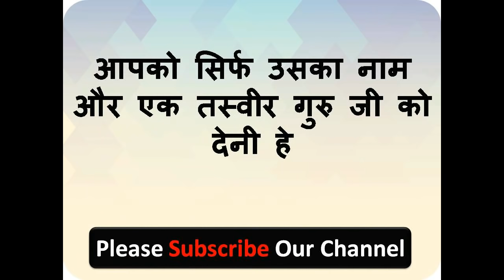कृ योनि स्वः - देने के लिए सामने खड़ी हो जाएगी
नमश्कार